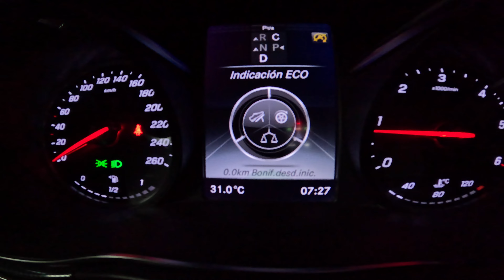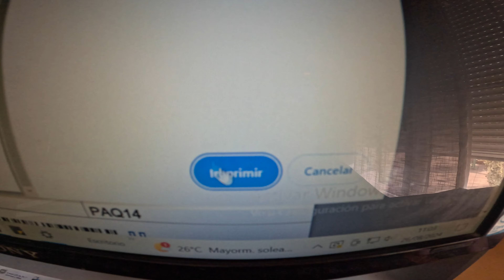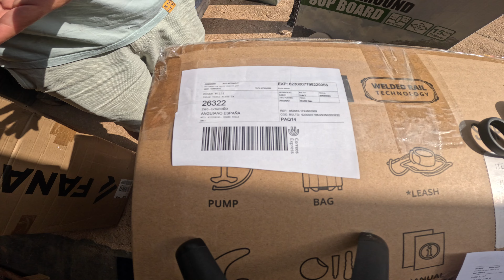No todo va a ser disfrutar....